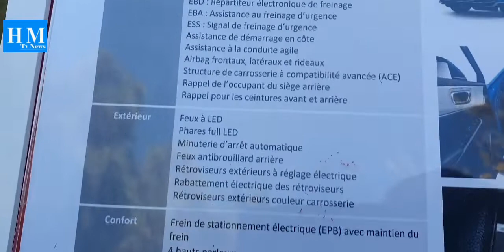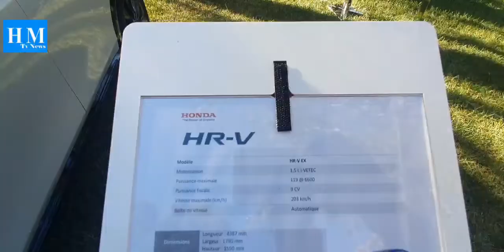Nouvelle Honda 2023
يمكنكم تحميل التطبيق على الرابط استفيدو من خمسة وعشرون يورو

Honda#HMTVNEWS#CASABLANCA#MARRAKECH#MOROCCO#HAYMOHAMMEDI#